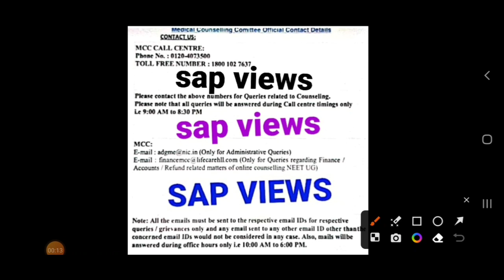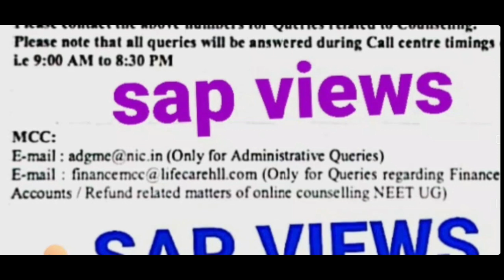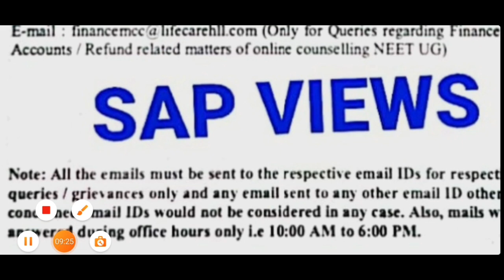MCC,AIQ COUNSELING# UPDATES#OFFICIAL CONTACT NUMBERS#TOLL FREE NUMBERS#E-MAIL ID#QUERIES&GREVIANCES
DOCUMENTS REQUIRED FOR TAMIL NADU MEDICAL# MBVS&BDS 2023,ONLINE REGUSTRATION# COUNSELING UPDATES👇👇
TN MEDICAL# MBBS & BDS 2023 ONLINE REGISTRATION STARTS TOMORROW (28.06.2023)👇👇
COUNSELING DATE RELEASED TAMILNADU STATE COUNSELING DATE?DOCUMENTS UPLOAD DATE? NEET2023 UPDATES#COUNSELING 2023UPDATES👇👇
(#@SAP VIEWS)👇👇
COUNSELING DATE RELEASED# MCC ON ACTION MCC, AIQ COUNSELING 2023# NOTIFICATION RELEASED# NEET 2023
HOW TO CHOOSE MY DREAM COLLEGE THROUGH AIQ (OR ) SQ?# NEET 2023#COUNSELING UPDATES# 👇👇
BENEFITS OF SIMULTANEOUS COUNSELING#TIMES OF INDIA NEWS UPDATE# NEET 2023#COUNSELING UPDATES# HAPPY NEWS# RULES CHANGED
AFFIDAVIT SURITY CERTIFICATE # GAP CERTIFICATE # NEET 2023 UPDATES# COUNSELING# UPDATES#
NMC CONDUCTS WEBINAR TO MEDICOS # NEET 2023# COUNSELING UPDATE & MEDICAL UPDATES# NEXT EXAM
NMC GRANTS 5 YEARS RECOGNITION to TAMILNADU GOVERNMENT MEDICAL COLLEGES#TIMES OF INDIA
TAMILNADU, MEDICAL COUNSELING# REGISTRATION SOON# OFFICIAL WEBSITE UPDATED# NEET 2023#COUNSELING UPDATE
COUNSELING DELAY?WHY?# MCC(AIQ)&SQ COUNSELING DEKAY WHY? MBBS&BDS COUNSELING#NEET2023 UPDATES#COUNSELING UPDATES👍👇
DATE EXTENDED FOR UPLOADING THE DOCUMENTS NEET 2023#KEAM#NEET2023#COUNSELING UPDATES
HAPPY NEWS #600 MBBS & BDS SEATS ADDED IN TAMILNADU NEET 2023 UPDATES# 2023MEDICAL COUNSELING UPDATES👍🙏🏻
(#@ SAP VIEWS)👇👇

Procedure for filling & submission of TN MEDICAL# MBBS& BDS ONLINE APPLICATION # NEET 2023#TN MEDICAL#